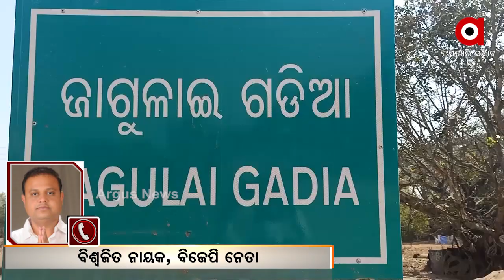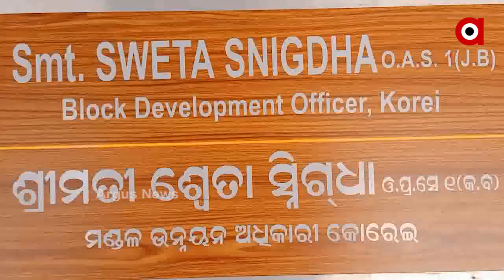..କୋରେଇରେ ହେଉଥିବା ସମସ୍ତ ଦୁର୍ନିତୀ ବିଧାୟକଙ୍କ ଇଙ୍ଗିତରେ ହେଉଛି.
କୋରେଇରେ ହୋଇଥିବା ଆବାସ ଯୋଜନାର ଦୁର୍ନୀତିକୁ ନେଇ ବିଜେପି ନେତା ବିଶ୍ୱଜିତ ନାୟକ କଣ କହୁଛନ୍ତି ଶୁଣନ୍ତୁ.
ଅଧିକ ଖବର ପାଇଁ ଡ଼ାଉନଲୋଡ କରନ୍ତୁ “Argus News” ଆପ୍